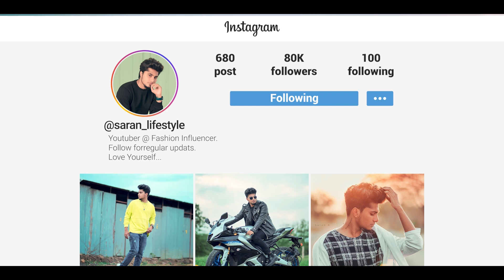9 Style Tips I Wish I Knew When I Was Younger 😰 | In Tamil | Saran Lifestyle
Nose Hair Trimer

Black & White T-shirt
Light Blue Jeans
Black Denim

Budget fragrance-
● BEARDO PERFUME
● DENVER HAMILTON
● WILDSTONE EDGE
● DENVER BLACKCODE
● FOGG IMPRESSIO
● WILDSTONE SENSUAL
● ONE8 ROUGE